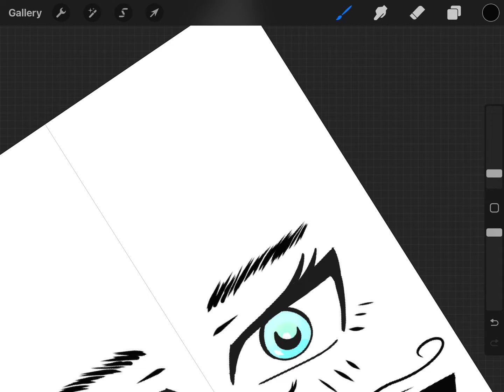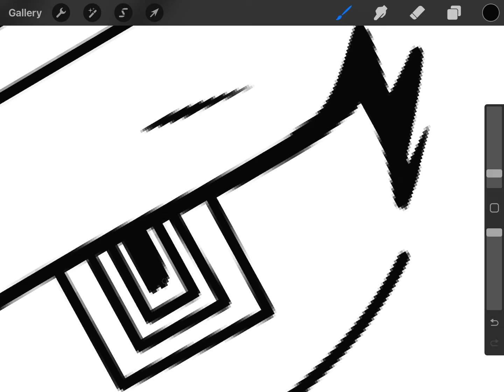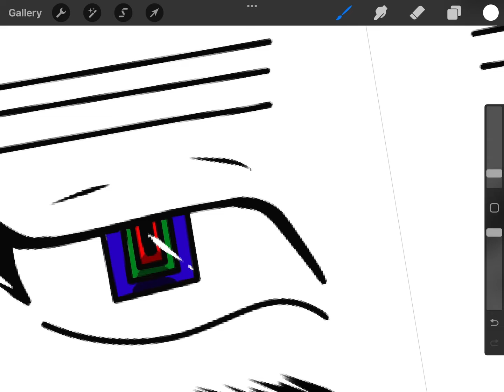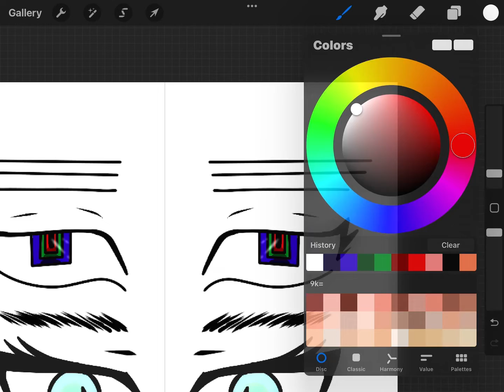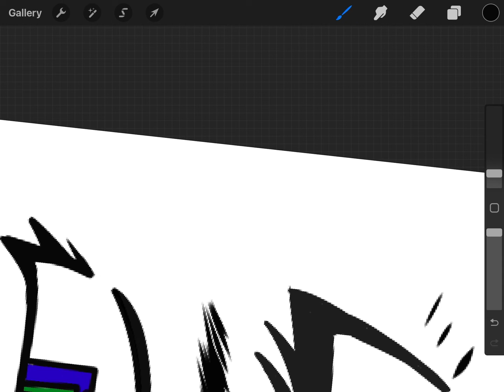Drawing anime Eyes with calming vibes